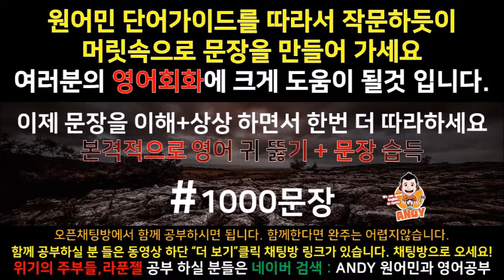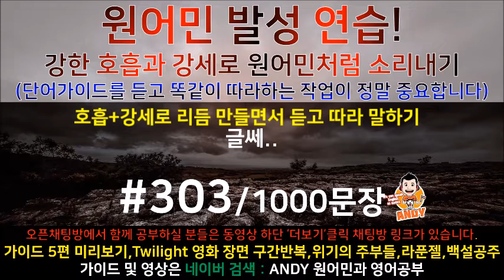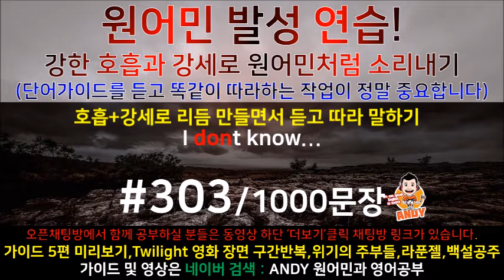[영어공부]원어민과 미국영화한편끝내기! (트와일라잇.Twilight) 소리영어+영어듣기+영어회화 한번에정복